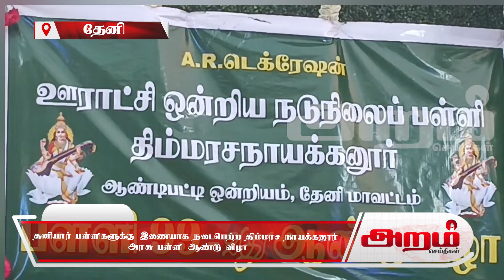தனியார் பள்ளிகளுக்கு இணையாக நடைபெற்ற திம்மரச நாயக்கனூர் அரசு பள்ளி ஆண்டு விழா.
தேனி மாவட்டம் ஆண்டிபட்டி அருகே திம்மரச நாயக்கனூர்  கிராமத்தில் உள்ள அரசு நடுநிலைப் பள்ளியில் 99 ஆவது ஆண்டு விழா நடைபெற்றது.

விழாவிற்கு பள்ளி தலைமை ஆசிரியர் சத்தியசீலா தலைமை தாங்கினார் ஊர் முதன்மைக்காரர்கள் அழகர்சாமி , பாண்டீஸ்வரர் , ராம்குமார் ,  தொழிலதிபர் டிடிகே நிறுவன மேலாளர் செல்வம் ,  ஆகியோர் முன்னிலை வகித்தனர்.

தமிழக முதல்வர் அனைத்து அரசு பள்ளிகளிலும்  ஆண்டுவிழா கொண்டாடப்பட வேண்டும் என உத்தரவிட்டதை அடுத்து  தமிழகம் முழுவதும் அரசு தொடக்கப்பள்ளி நடுநிலைப் பள்ளிகளில் ஆண்டுவிழா கொண்டாடப்பட்டு வருகிறது.

ஆனால் கடந்த பல ஆண்டுகளாகவே திம்மரசநாயக்கனூர் கிராமத்தில் உள்ள அரசு நடுநிலைப் பள்ளியில் ஆண்டுதோறும் ஆண்டு விழா  கொண்டாடப்பட்டு வருவது குறிப்பிடத்தக்கது
இந்நிலையில் ஆண்டு விழாவிற்கு முன்பாக நடைபெற்ற பேச்சுப்போட்டி  பாட்டுப்போட்டி  ஓவியப்போட்டி  கட்டுரைப்போட்டி   நடனப் போட்டி  உள்ளிட  பல்வேறு போட்டிகளில் வெற்றி பெற்ற மாணவர்களுக்கு
கடந்த 2006 ஆம் ஆண்டு கல்வி பயின்ற பழைய மாணவர்கள் சங்கம் சார்பாக பதக்கங்கள்  வழங்கப்பட்டன.

மேலும் கடந்த ஆண்டு பள்ளி அளவில் முதல் மூன்று மதிப்பெண்கள் எடுத்த மாணவ மாணவிகளுக்கும் பரிசுகள் வழங்கப்பட்டன
பின்பு மாணவ மாணவிகள் பங்கேற்ற தமிழர்களின் பாரம்பரிய கலையான பரதநாட்டியம் , கும்மிப்பாட்டு கரகாட்டம் ஆகிய கலை நிகழ்ச்சிகள் பார்வையாளர்களை மிகவும் கவர்ந்தது.